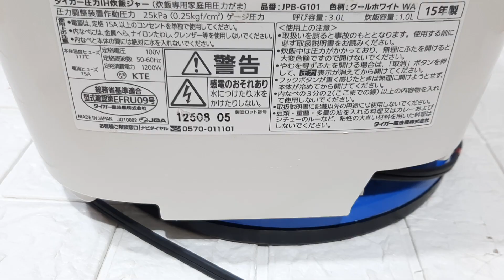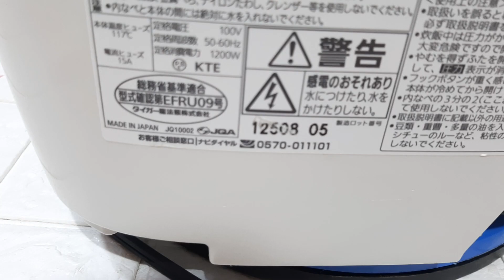4/11/2022 nồi tiger cao tần áp suất 2 bi siêu lướt. LH: 0987807038 - 0344586794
xin giới thiệu đến các bác chiếc nồi 1lít tiger áp suất 2 bi xoong sần 11 lớp, nồi siêu lướt các bác ạ.